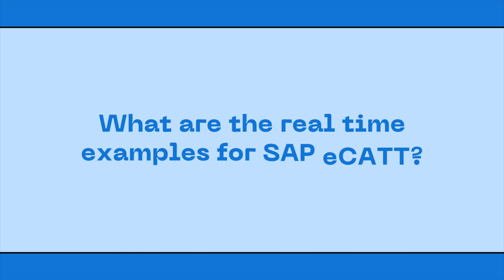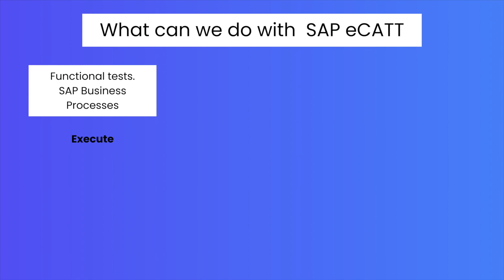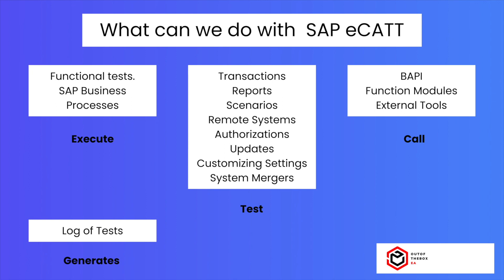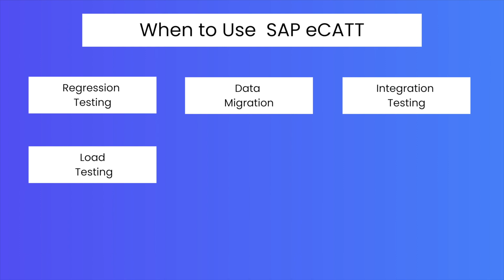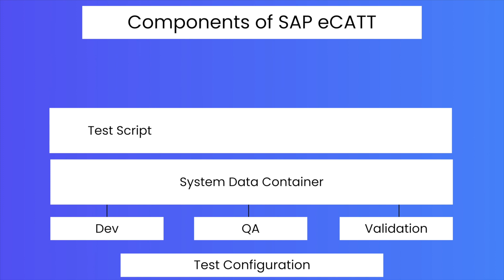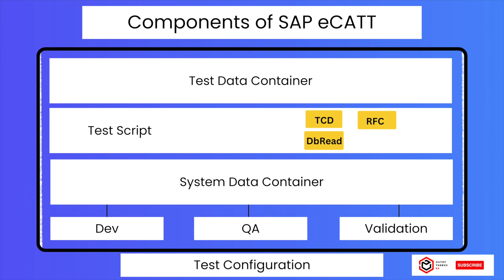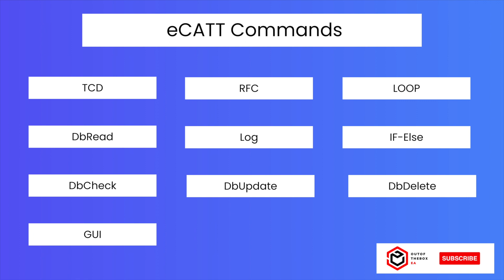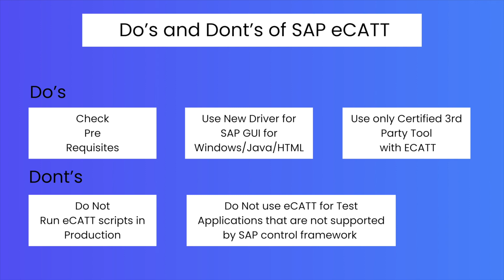What is SAP Testing Tool SAP eCATT in Telugu?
Let us learn about Popular SAP Testing Tool - SAP eCATT - Extended Computer Aided Test Tool

Here is the link for end to end SAP eCATT Development Document.

Happy SAP Testing!